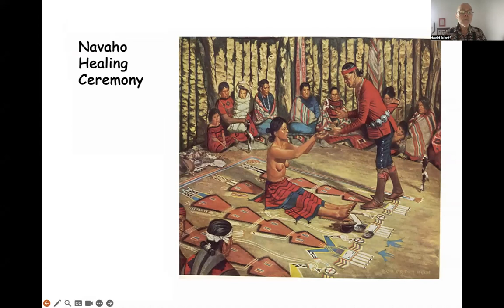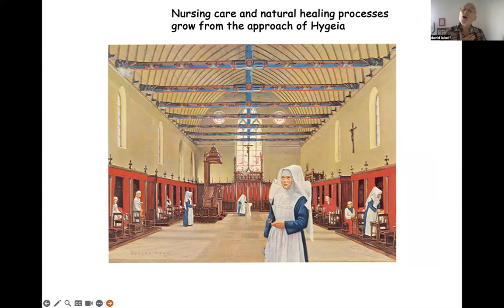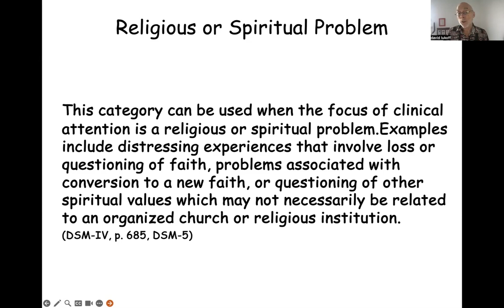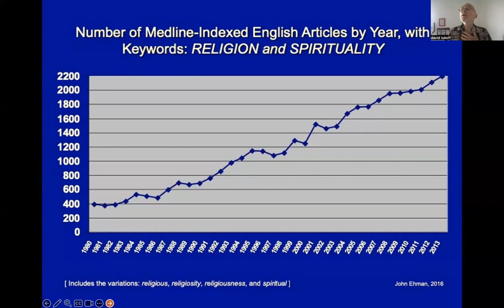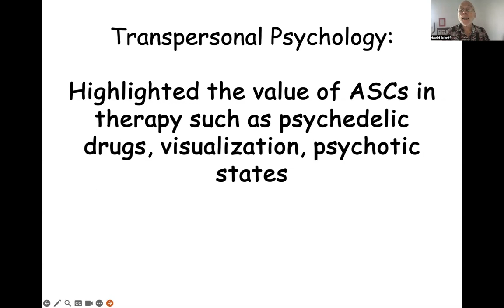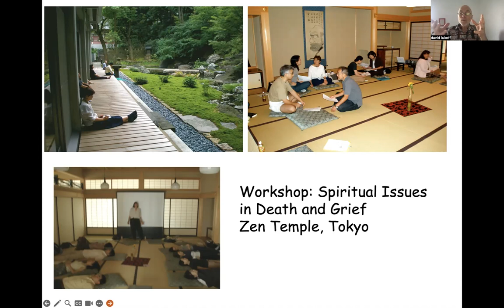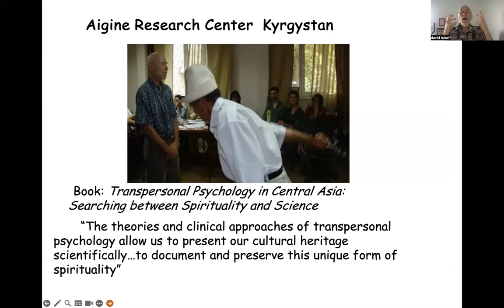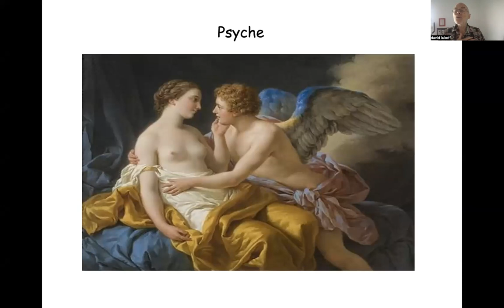HOW TRANSPERSONAL PSYCHOLOGY CHANGED THE WORLD - David Lukoff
HOW TRANSPERSONAL PSYCHOLOGY CHANGED THE WORLD
James Fadiman, Ph. D., a founder and former President of the Association for Transpersonal Psychology and internationally recognized expert on psychedelics, said “Transpersonal psychology changed the world. We just didn’t get credit for it.” This talk will review how the field of transpersonal psychology:• Helped legitimate spirituality as an important area of strengths and conflicts that need to be addressed in psychotherapy• Pioneered the therapeutic use of spiritual practices such as meditation and yoga• Highlighted the value of ASCs in therapy such as psychedelic-assisted psychotherapy, visualization, psychotic states• Liberated psychology from its reliance on Greco-Judaeo-Christian myths